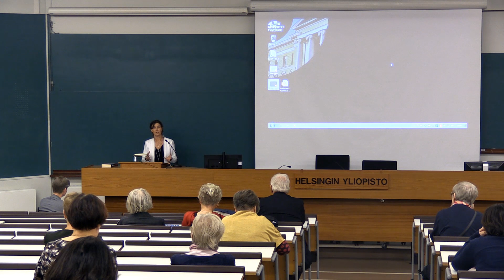100-vuotiaat naapurit: Suomi ja Venäjä: Riitta Kosonen 4.10.2017